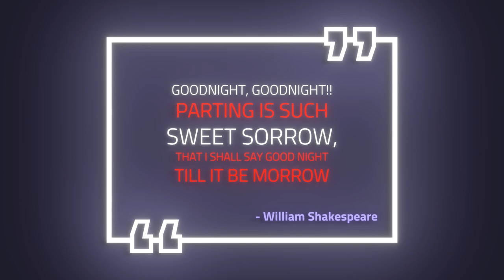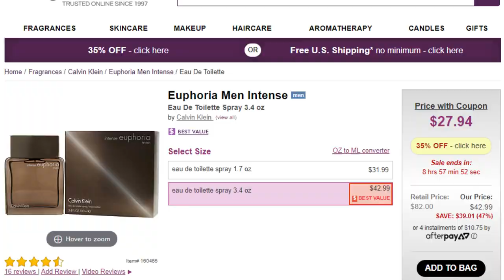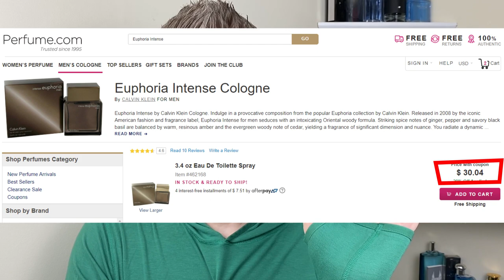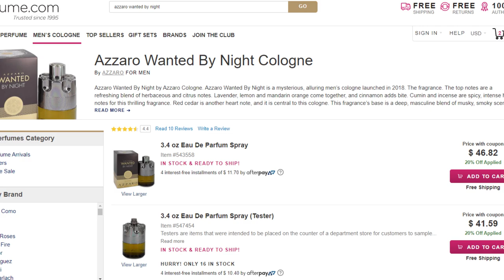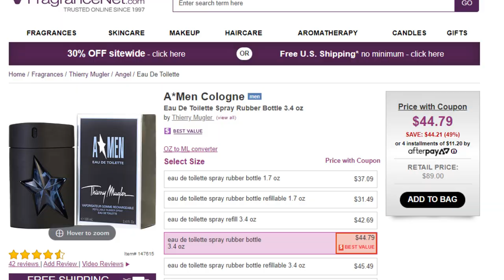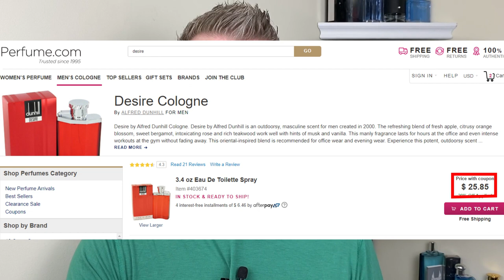TOP 5 "LITTLE BLACK BOOK" FRAGRANCES! | A-GAME YOUR DATING/RELATIONSHIP!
HELLO EVERYONE! Today at StudioScents I'm showcasing my Top 5 sexy, "Little Black Book" fragrances guaranteed to help you get from where you are to where you want to be with an incomparable seduction and allure! Whether you are looking for that someone special, just found them - or are in a long-term relationship, these gems will put the A back in your A-game (Attraction and Allure, and runner up Awesome).  Make sure to check out my video to find how how!

Tommy

Commercial Credits-

To film-

iPhone 11 Pro Max Midnight green 512g
JOBY Gorillapod 3K with Manfrotto PIXI Clamp
PoP Multidirectional Cardioid lapel microphone

To Edit-

LumaFusion for iPad

Autumn Vibes - Qeeo
You Are My Poison - Kit Kruger
I Wanna Be With You (Killrude Remix) - Loving Caliber
40 Love - Ooyy